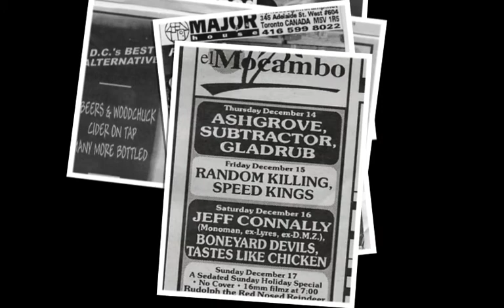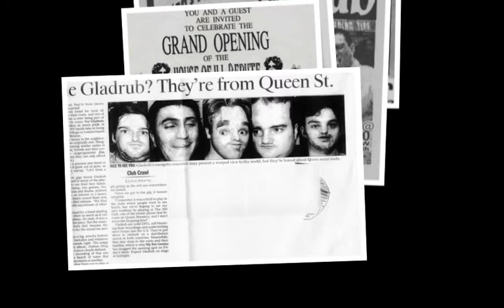Gladrub - buckle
buckle, from Gladrub's 1994 cassette - 'we had joy'

Gladrub were a 5 piece from Toronto, Canada

Aldo Bracco - drums
John Bracco - bass
Pat Cronin - bass
Jim Kushnir - guitar, vocals
Mike Letourneau - guitar, vocals